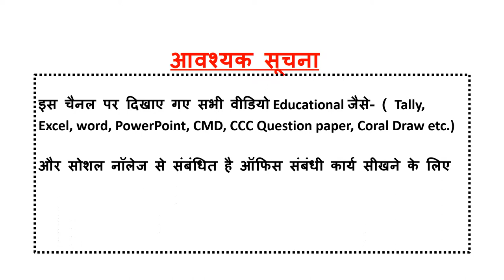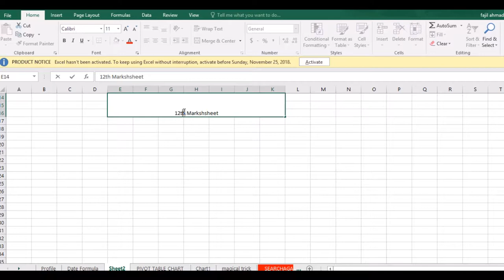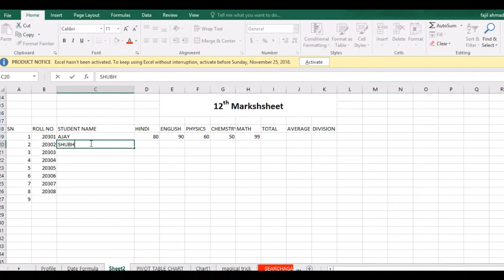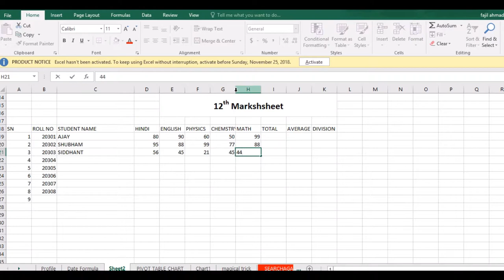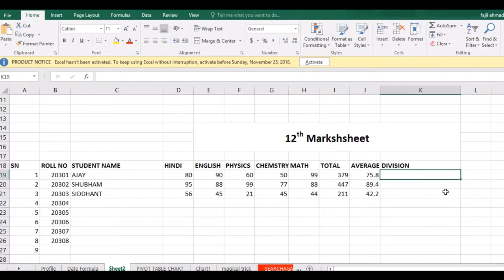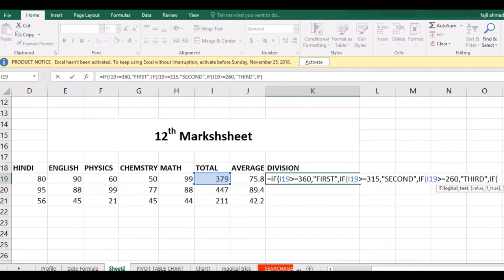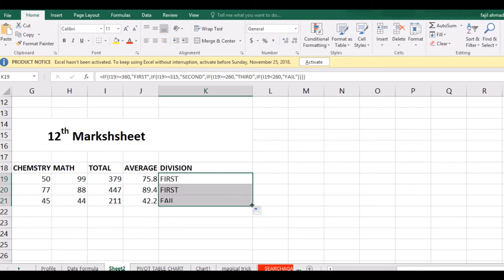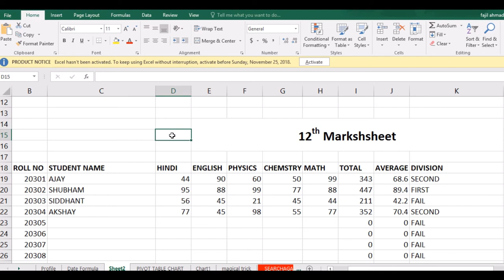Create Marksheet details Excel in Hindi